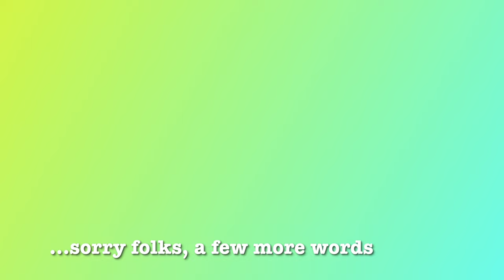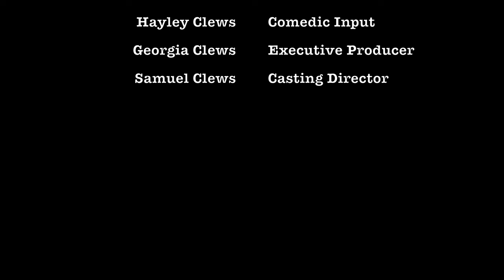Belated Vlog - Fathers Day in Australia 2023 whilst the Mrs is away!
G'day all!
Clewsos here - Rich, Hay, Georgia & Samuel with a belated Vlog upload!
In this episode, Mum/Wife (Hayley) is away, having travelled back to the UK to help celebrate her Mum's 70th birthday. Whilst she is away, Rich spends Father's Day here in Australia (September 3rd) with the kids giving time plenty of time for reflection on Hayley being away and how much we miss and appreciate her when she is away.
There was also a fairly spontaneous decision to bite the bullet, go out and buy some second-hand kayaks and get them on the water as a Fathers Day treat and to make the most of life whilst living so close to the water.